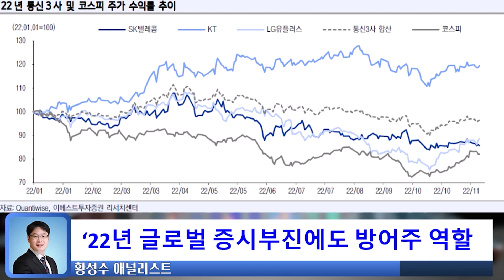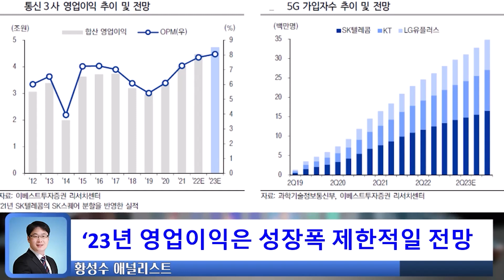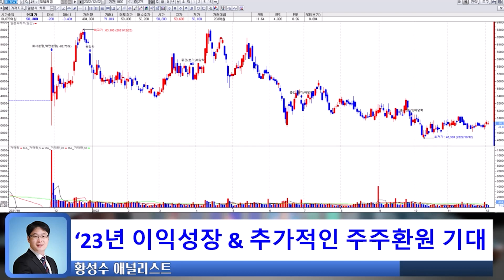23년 매크로 불확실성이 지속된다... 이 때 새롭게 떠오르는 방어주! 매력적이다! 고금리 기조! 과연 어디에 투자해야 하나~?